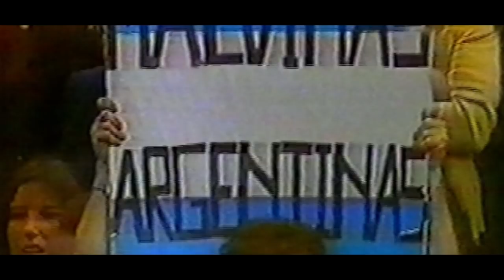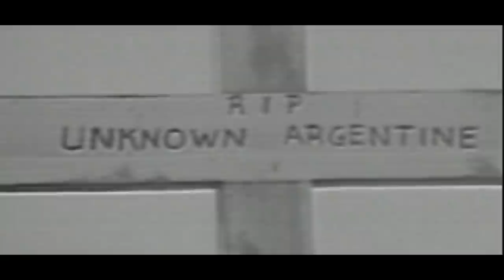El trailer de "La Clase 62", el documental sobre Malvinas y el fútbol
Mirá un adelanto del material que preparó TyC Sports a 35 años de la Guerra de Malvinas.